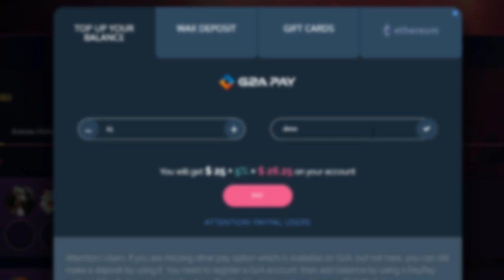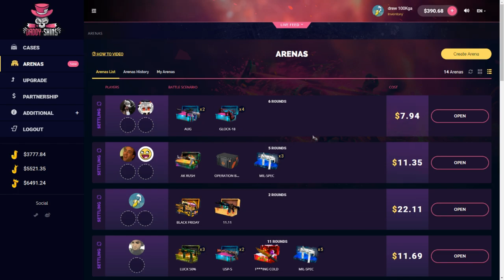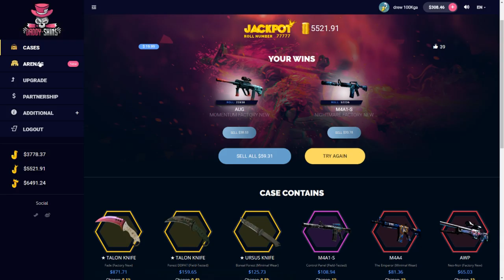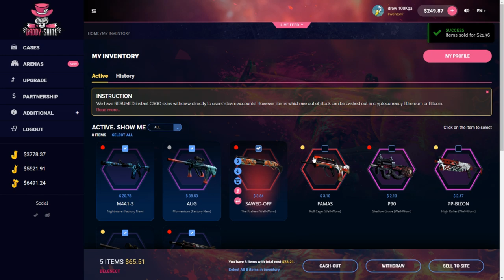WENT FOR THE ALL IN UPGRADE!